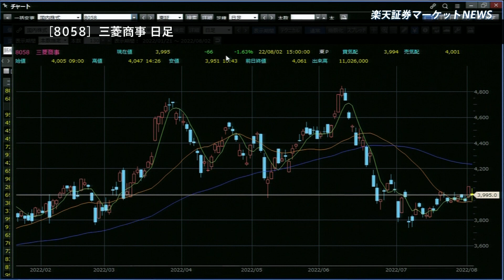楽天証券マーケットＮＥＷＳ 8月2日【大引け】